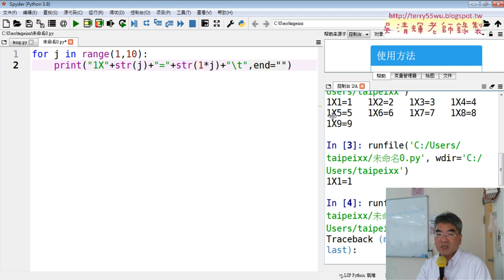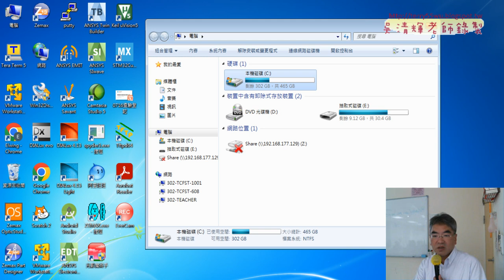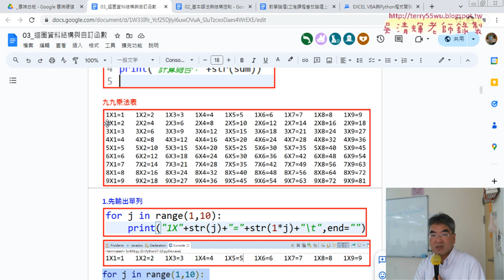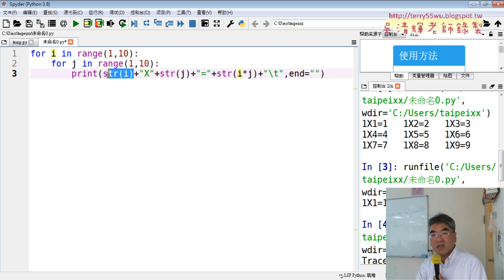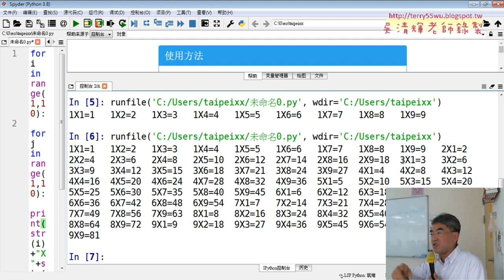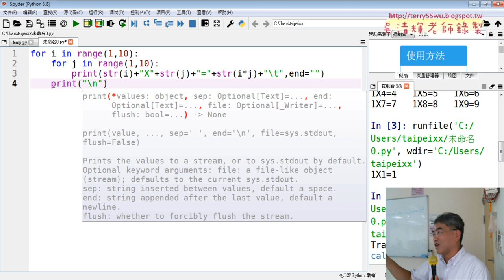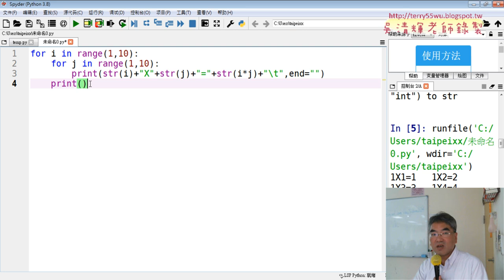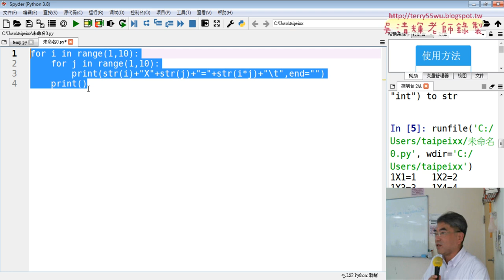02 九九乘法表增加i迴圈